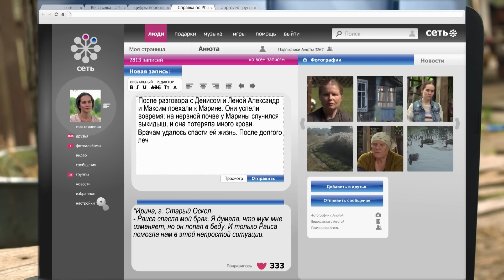LA CIEGA: La adivina y los trucos de la vida familiar | Peliculas completas en español latino 2023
Recientemente Anastasia cambió de trabajo. El jefe estaba contento con ella, pero a los nuevos colegas no les gustó de inmediato. La mujer estaba muy preocupada. Escuchó mucho sobre la clarividente Raíza. Al enfrentarse con una situación difícil, decidió pedirle consejo.